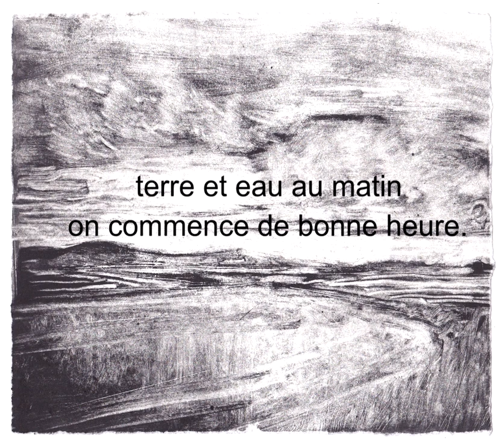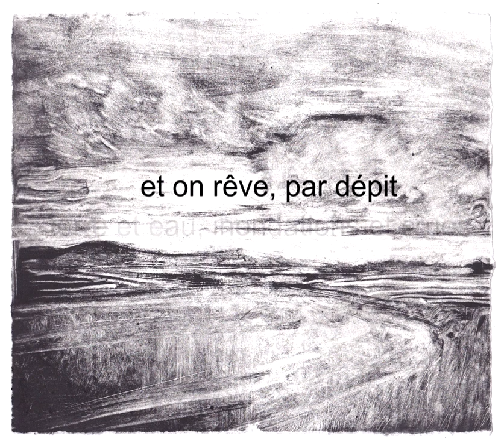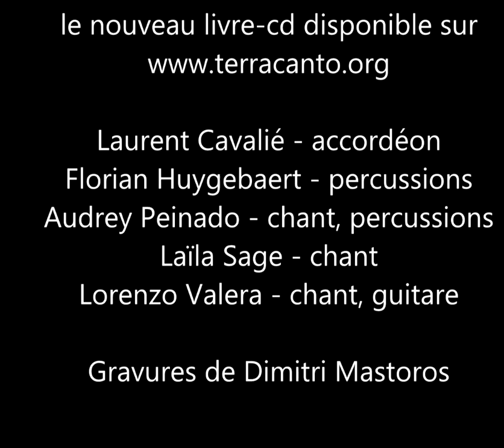Curmaia ! Polesine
Audrey Peinado – chant et percussions
Laïla Sage – chant
Lorenzo Valera – chant, guitare
Florian Huygebaert – percussions
Enregistrement et mixage – Antoine Bono et Fabien Dublange (studio Arawaks) et David Fauci (La Bouche, les Yeux, les Oreilles)
Illustration – Dimitri Mastoros

Harmonisation originale de Lorenzo Valera, inspirée de la version du groupe Émilien La Piva dal Carner.

Curmaia : le livre-CD. Un objet précieux, en édition limitée.

Le disque : les voix d’Audrey Peinado, Laïla Sage et Lorenzo Valera, l’accordéon de Laurent Cavalié et les percussions de Florian Huygebaert au service d’un répertoire issu de la tradition orale italienne.

Le livre : les paroles, traductions et histoires des chants, finement illustrées par les gravures de Dimitri Mastoros.

Après des dizaines de concerts en france et en Italie, le trio Curmaia a enregistré en mars 2022 son premier album dans ce lieu hautement symbolique qu’est la prestigieuse Maison du Chant de Marseille. Fixer l’instantanéité du chant traditionnel représente sans doute un paradoxe mais après une intense saison de germination et maturation, le groupe Curmaia souhaitait plus que jamais partager et transmettre la puissance vitale d’un répertoire populaire, encore pleinement d’actualité.

Pour l’enregistrement de cet album live, nous avons invité deux musiciens d’exception qui savent rendre aux polyphonies leurs accents d’authenticité : Laurent Cavalié alchimiste du chant populaire et poly-instrumentiste languedocien et Florian Huygebaert  incontournable percussionniste de la musique traditionnelle (La Machine, Ormuz, Petit Piment).

L’album est accompagné de la publication d’un livre où les paroles sont éclairées par l’histoire des chants et des communautés dont ils proviennent. Le livre est finement illustré par le dessinateur Dimitri Mastoros dont le dernier album La ballade de Petros vient d’être publié aux editions Futuropolis.